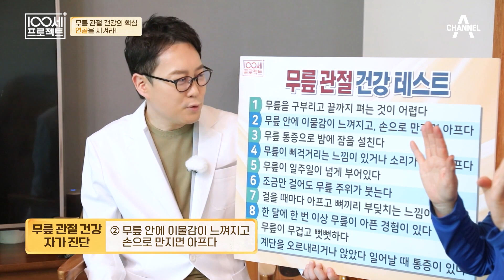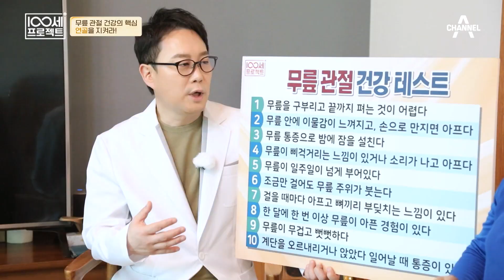스스로 상태를 진단해볼 수 있는 ＂무릎 관절 건강 테스트＂♨ 과연 오늘의 주인공 경애 씨의 무릎 상태는?! | 100세 프로젝트 101 회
100세 주치의와 함께하는 무릎 관절 건강 자가 진단법
시청자 여러분도 함께 해보세요~♬